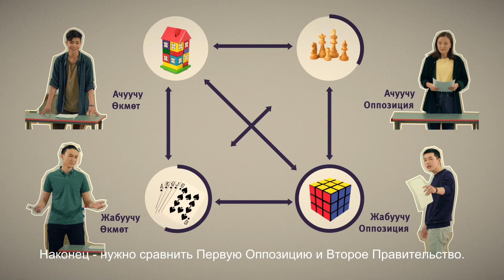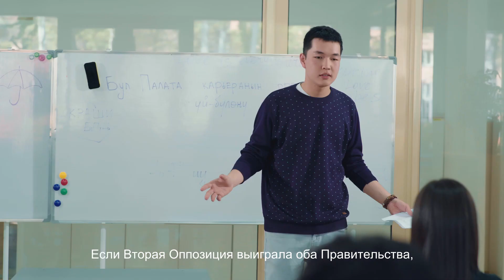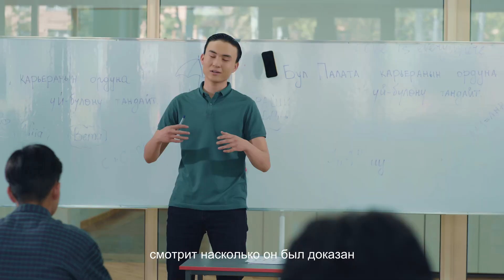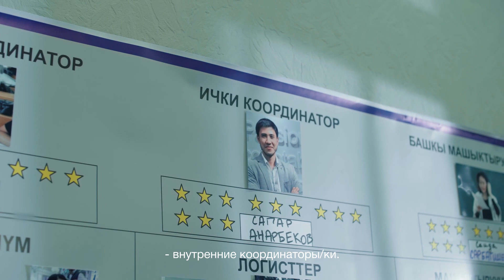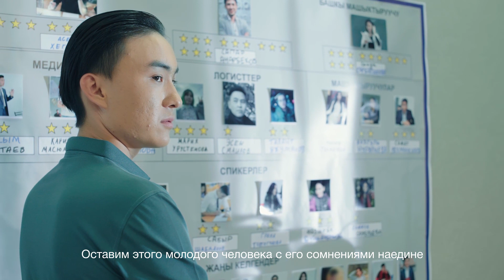СӨЗДӨР ОЮНУ | 5-серия | Tribe 9 studio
Сиздерге дебат жөнүндө сериал тартуулайбыз!
Белгилүү болгондой, дебат — бул IDEACA'нын аналитикалык жөндөмдөрдү жана сынчыл ой жүгүртүүнү өркүндөтүүчү негизги куралдарынын бири! Ал позицияңызды конструктивдүү талашууга жана баарлашуу көндүмдөрүн өнүктүрүүгө үйрөтөт.
Аралыкта окуудан жана кызыксыз лекцияларды угуудан тажап, бирок дебаттык жөндөмдөрдү өздөштүргүңүз келеби? Анда сиз туура жердесиз! 😉
«Демилгелүү Жаштар» долбоорунун алкагында, биз USAID KG жана MSDSP KG, ошондой эле Tribe 9 Studio менен биргеликте билим берүүчү дебат сериялын тартуулайбыз!
Бул сериалды заманбап кинонун көптөгөн көркөм стилдерин айкалыштырган «жанрлардын карнавалы» деп да атоого болот.
Ал сизге көп эмоцияларды тартуулап гана тим болбостон, дебат технологияларын үйрөтөт. Аны көргөндөн кийин сиз толук кандуу дебаттык турду ойной аласыз!
Представляем вашему вниманию сериал о дебатах!
Как вы знаете, дебаты - это один из основных инструментов IDEACA, который развивает аналитические способности и улучшает навыки критического мышления! Дебаты учат конструктивно аргументировать свою позицию и способствуют развитию коммуникативных навыков.
Устали от дистанционного обучения и прослушивания скучных лекций, но жаждете освоить навыки дебатирования? Тогда вы по адресу!
В рамках проекта «Демилгелүү Жаштар» мы вместе с USAID KG и MSDSP KG, а также Tribe 9 Studio запускаем художественно-образовательный сериал по дебатам!

Сериал являет собой «карнавал жанров», совмещая в себе множество художественных стилей современного киноискусства и не ограничиваясь только одним из них
Он не только подарит вам кучу эмоций, но и обучит вас дебатным технологиям, и после его просмотра вы будете способны сыграть на полноценном дебатном раунде!